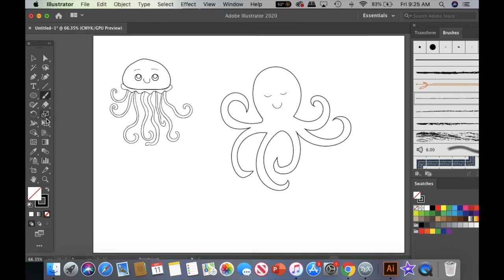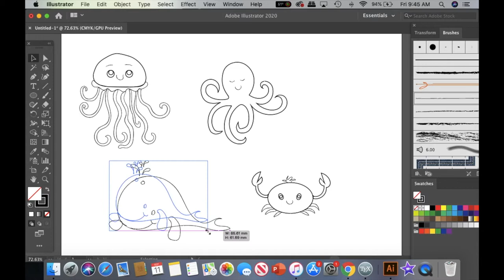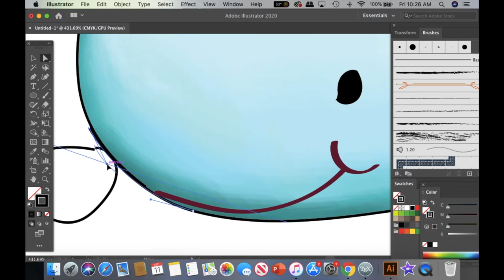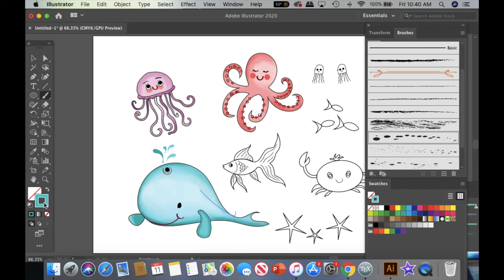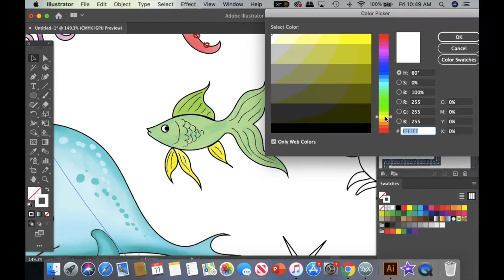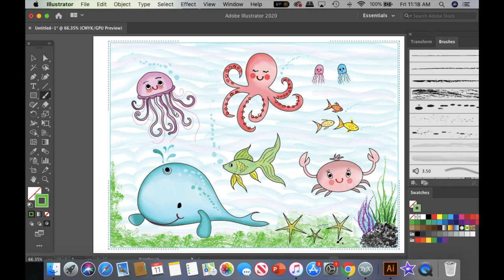Digital Octopus, Jellyfish, Crab, Whale Drawing | Dijital Ahtapot, Denizanası, Yengeç, Balina Çizimi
Hello everyone!
Today Illustraaadicto draws and paints an Octopus, a Jellyfish, a Crab and a Whale for you. They are all friends and have a great time together in the ocean. They have wonderful and colorful life. Do you want to be their friend? Let's watch the video together and see their beautiful environment in the ocean.